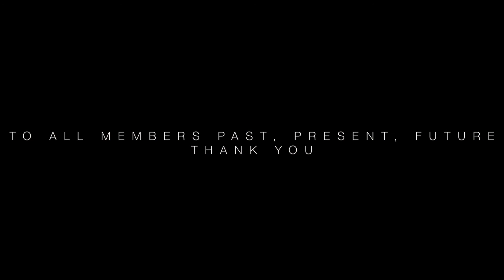Tenier Recap Video